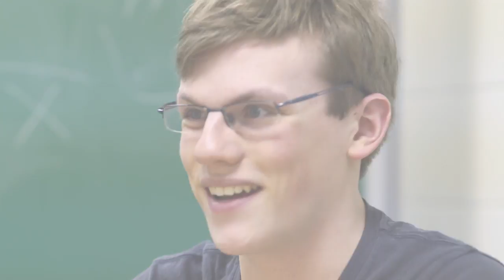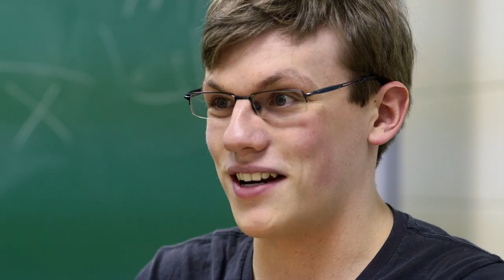Stratford Central Student Awarded National Scholarship